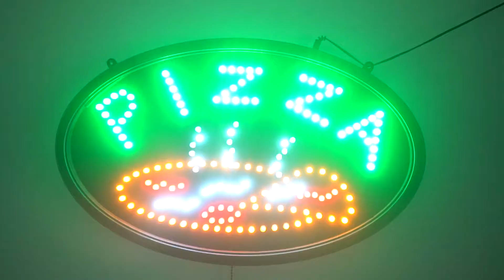Metri Deady "D.O.A" (Official Music Video)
check out new music video by
shot by us
@b.a.g.tv 0=